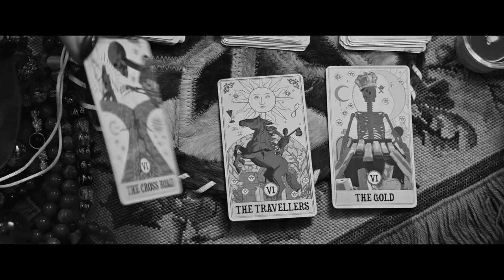【OST】Slot Machine - G.O.D (Group of Death) l Pattaya Heat《ปิดเมืองล่า / 芭提雅猎杀》(2024)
Thot, a former gang killer, is released from prison and joins his brother Singha at a pizza shop. Conflict arises with Singha's wife Fah, who has feelings for Thot. Meanwhile, Sergeant Chai, a retiring police officer, faces a dilemma after losing a bet at a casino owned by Simon. Simon returns a golden revolver to Chai, asking for help transporting gold from Bangkok to Pattaya. As tensions rise and alliances form, the stage is set for a series of unexpected events with far-reaching consequences.

Thot，一名前黑帮杀手，出狱后加入他哥哥Singha在披萨店的工作。与Singha的妻子Fah产生了冲突，后者对Thot有感情。与此同时，即将退休的警官Sergeant Chai在赌场失去赌注，赌场老板Simon将一把金色左轮手枪还给了Chai，并请求Chai帮助从曼谷运送金条到芭提雅。随着紧张局势的升级和结盟的形成，一系列意想不到的事件正在上演，对所有人都将产生深远影响。

_Pattaya Heat《ปิดเมืองล่า / 芭提雅猎杀》(2024)_
Country: Thailand
Genre: Crime, Thriller
Director: Shupeng Yang
Starring: Vananda Everingham, Jirayu Tantrakul, Krissada Sukosol

COMING SOON